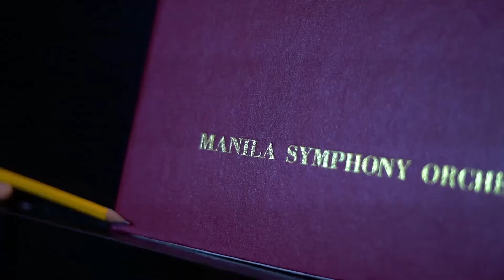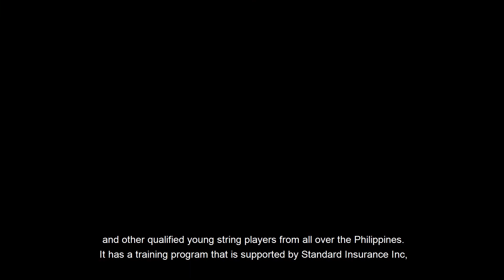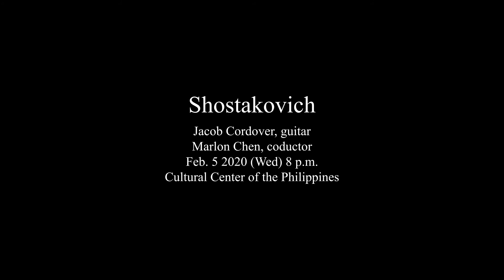MSO Profile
Know more about the oldest Orchestra not just in the Philippines  but also in the whole Southeast Asia. See the history and legacy of the Manila Symphony Orchestra, and how it continue to shape the music industry till to this day.